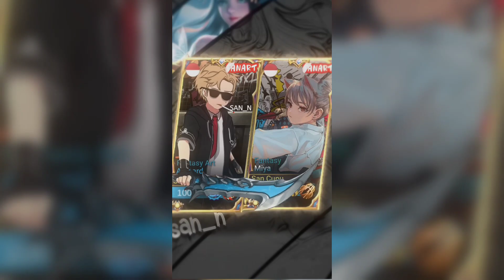ビデオの編集 ....アルカード ART ML SOUND DJ dj cheap thrills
PRESET + ART BERGERAK
400 LIKE wkwk

HIBURAN SEMATA NJOYY

📲 : Redmi not 8..

Makasih 🙃

AM:
PRESET CAROLING CC

MUSIK🎵🎶         Judul :